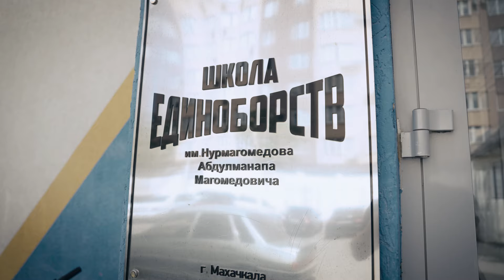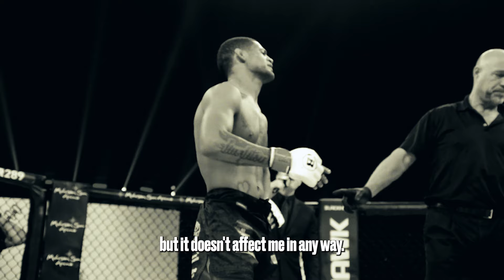Magomed Magomedov's Dagestan Preparations | Bellator Paris Fight Camp Confidential Ep. 2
Fight Camp Confidential takes you to the heart of Dagestan, as Bellator Bantamweight Title challenger Magomed Magomedov trains at Nurmagomedov MMA School and gets insight from Zabit Magomedsharipov.